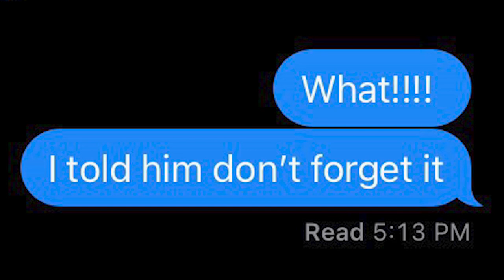Day in the life/vlog/whatever else you want to call it!!!!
It was a very “eventful” day for me and it all went as planned...pranked my aunt, played basketball and watched my boy get turned down at wendys smh. ENJOY THE VLOG!!